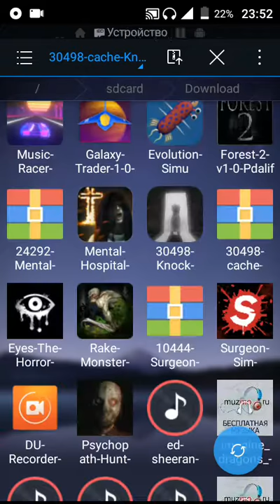Как распаковать cache в ES проводнике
"ES проводник "можно скачать его на сайте пда лайф .все игры мои будут с этого сайта